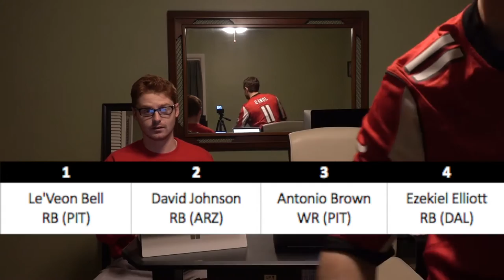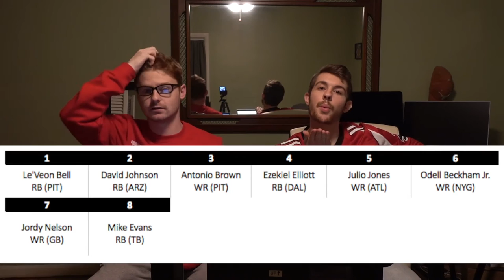2017 Fantasy Football Mock Draft - Round 1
It's early, but necessary. A 2017 Fantasy Football First Round Mock Draft. 12-team, 0.5 PPR format. Nicholas and I go player-for-player, 12 picks, no holds bar. Apologize for us looking like we're being held as a couple of ISIS captives. We're not. Anyways, the first pick in the 2017 fantasy football draft is:

1. Le'Veon Bell (RB)
2. David Johnson (RB)
3. Antonio Brown (WR)
4. Ezekiel Elliott (RB)
5. Julio Jones (WR)
6. Odell Beckham Jr. (WR)
7. Jordy Nelson (WR)
8. Mike Evans (WR)
9. LeSean McCoy (RB)
10. A.J. Green (WR)
11. Devonta Freeman (RB)
12. DeMarco Murray (RB)